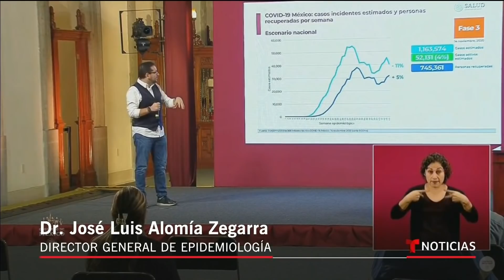Las cifras de contagios de COVID-19 en México no se detienen | Noticias Telemundo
Video oficial de Noticias Telemundo. Con el puente vacacional, muchos mexicanos han salido a las calles. Sin embargo, los números siguen siendo alarmantes. Según cifras oficiales, cada hora se contagian 160 personas en todo el país, llegando ya al millón de contaminados.